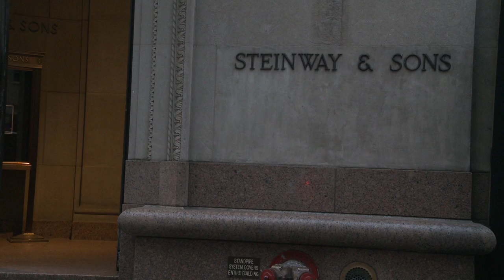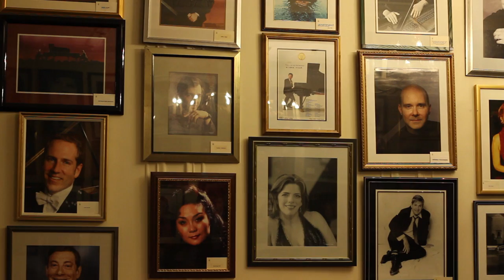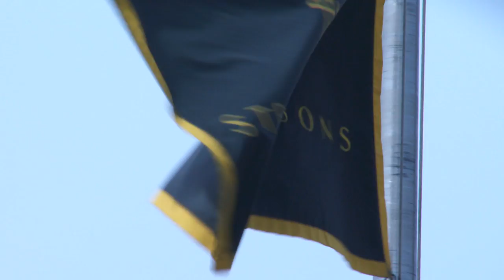A Conversation with John Paulson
On the eve of the closing on the purchase of Steinway Musical Instruments by Paulson & Company, Ben Niles, producer of the award-winning documentary about Steinway & Sons, "Note By Note: The Making of Steinway L1037," sat down with John Paulson, founder of the investment management firm Paulson & Co.

Their short discussion allowed John to share some of his thoughts regarding Steinway Musical Instruments, the reasons he purchased the company and his plans for its future. He also provided assurances regarding the continuity of the quality that Steinway is world-renowned for, and that the world's finest pianos would continue to be handcrafted in its Queens, New York and Hamburg, Germany factories.